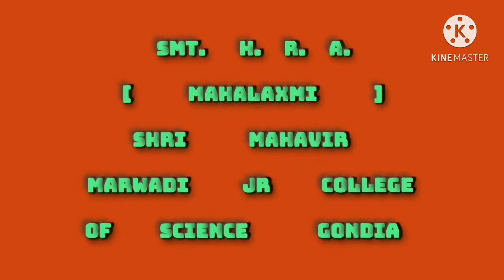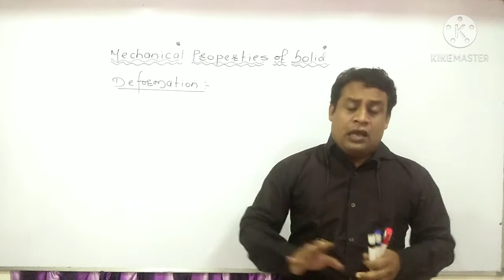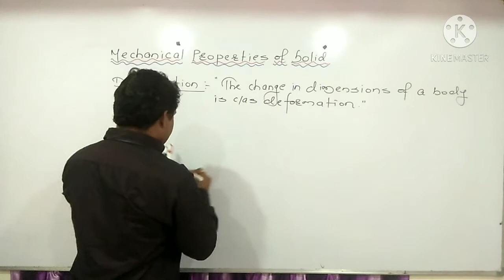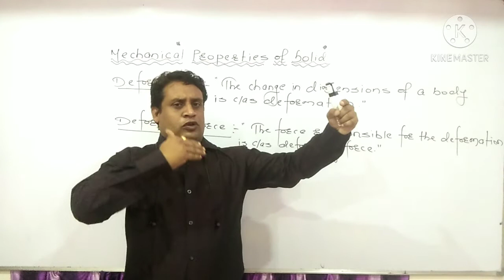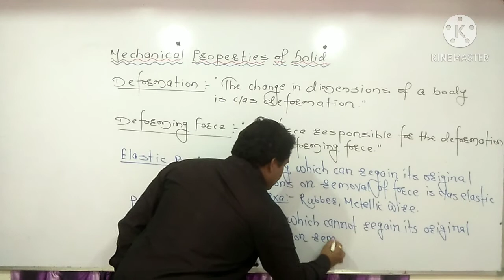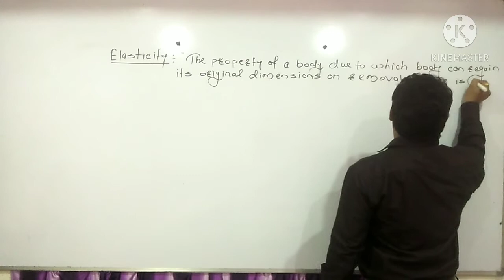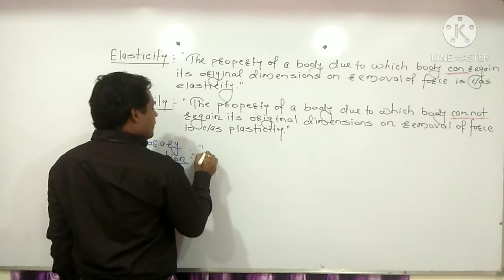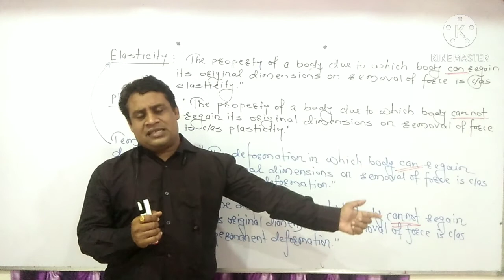Mechanical Properties of Solids